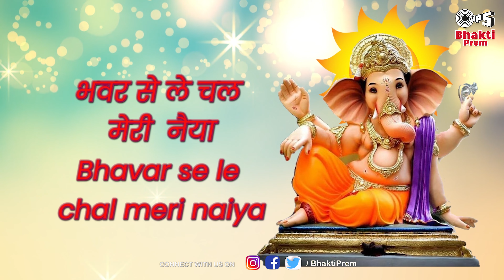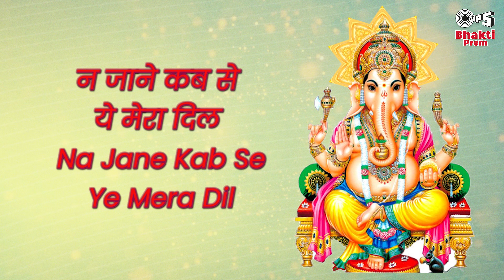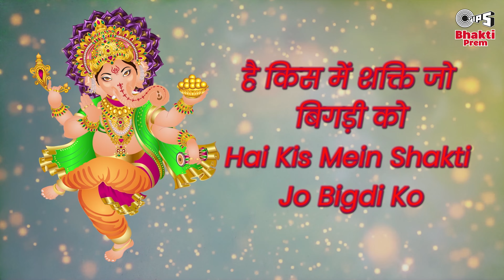Siddhi Ke Tum Hi To Ho Data | Poornima | Ganesh Ji Ke Bhajan | New Ganesh Song |Latest Ganpati Song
Watch & Listen to Lord Ganesh Ji New Bhajan "Siddhi Ke Tum Hi To Ho Data" Sung By Poornima @Tips Bhakti Prem

Song Name: Siddhi Ke Tum Hi To Ho Data
Album: Jai Ganpati Jai Gannayak
Singer:  Poornima & Chorus
Lyricist:  K.L. Pardesi
Music Director: C. Laxmichand
Graphics: Sadique
Music Label: Tips Industries Ltd

Lyrics:
सिद्धि के तुम ही तो हो दाता
Siddhi Ke Tum Hi To Ho Data

हमारे गणपति देवा
Hamare Ganpati Deva

भंवर से लें चल मेरी नैया
Bhanwar Se Le Chal Meri Naiya

किनारे गणपति देवा
Kinare Ganpati Deva

Siddhi Ke Tum Hi Ho Data

हमारे गणपति देवा
Hamare Ganpati Deva

रोम रोम में तुम हो स्वामी तुमसे अलग तो नहीं हूँ
Rom Rom Mein Tum Ho Swami Tumse Alag To Nahi Hoon

तुमसे अलग तो नहीं हूँ
Tumse Alag To Nahi Hoon

हो मैं तुम्हारे चरणों की दासी तुम हो जहाँ मैं वहीँ हूँ
Ho Main Tumhare Charnon Ki Dasi Tum Ho Jahan Main Wahin Hoon

तुम हो जहाँ मैं वहीँ हूँ
Tum Ho Jahan Main Wahin Hoon

कर दो कृपा ये मुझ पर
Kar Do Karupa Ye Mujh Par

दर्शन मुझे दो आकर
Darshan Mujhe Do Aakar

तुम मुझको अपना लो हे स्वामी
Tum Mujhko Apna Lo Hey Swami

हमारे गणपति देवा
Hamare Ganpati Deva

भंवर से लें चल मेरी नैया हमारे गणपति देवा
Bhanwar Se Le Chal Meri Naiya Hamare Ganpati Deva

हमारे गणपति देवा
Hamare Ganpati Deva

हमारे गणपति देवा
Hamare Ganpati Deva

बिरहा के दुखड़ों ने घेरा अब तो इशारा मुझे दो
Birha Ke Dukhdon Ne Ghera Ab To Ishara Mujhe Do

अब तो इशारा मुझे दो
Ab To Ishara Mujhe Do

हो कह ना पाऊं ब्याकुल मन की बात अपना सहारा मुझे दो
Ho Keh Na Paaun Byakul Mann Ki Baat Apna Sahara Mujhe Do

अपना सहारा मुझे दो
Apna Sahara Mujhe Do

कब से भटकती हूँ मैं
Kab Se Bhatkati Hoon Main

मेरी डगर तो दिखा दो
Meri Dagar To Dikha Do

न जाने कब से ये मेरा दिल
Na Jane Kab Se Ye Mera Dil

न जाने कब से ये मेरा दिल पुकारे गणपति देवा
Na Jane Kab Se Ye Mera Dil Pukare Ganpati Deva

पुकारे गणपति देवा
Pukare Ganpati Deva

हमारे गणपति देवा
Hamare Ganpati Deva

हमारे गणपति देवा
Hamare Ganpati Deva

गिर पडूँ जो चलते चलते मैं तुम थाम लेना दामन
Gir Padun Jo Chalte Chalte Main Tum Tham Lena Daman

तुम थाम लेना दामन
Tum Tham Lena Daman

हो सच यही है तुमसा दुनिया में दूजा नहीं कोई पावन
Ho Sach Yahi Hai Tumsa Duniya Mein Duja Nahi Koi Paavan

दूजा नही कोई पावन
Duja Nahi Koi Paavan

जीवन में उलझ गयी जो
Jeevan Mein Ulajh Gayee Jo

 गुथ्थी को तुम सुलझाना
Guthhi Ko Tum Suljhana

है किस में शक्ति जो बिगड़ी को
Hai Kis Mein Shakti Jo Bigdi Ko

है किस में शक्ति जो बिगड़ी को सँवारे गणपति देवा
Hai Kis Mein Shakti Jo Bigdi Ko Sanware Ganpati Deva

सँवारे गणपति देवा
Sanware Ganpati Deva

हमारे गणपति देवा
Hamare Ganpati Deva

हमारे गणपति देवा
Hamare Ganpati Deva

हो जाये उज्जवल ये जीवन अपने ही रंग में जो रंग दो
Ho Jaye Ujjwal Ye Jivan Apne Hi Rang Mein Jo Rang Do

अपने ही रंग में जो रंग दो
Apne Hi Rang Mein Jo Rang Do

हो जुड़ जाये तुमसे मेरा मन मुझको तो अपना कर दो
Ho Jud Jaye Tumse Mera Mann Mujhko To Apna Kar Do

मुझको तो अपना कर दो
Mujhko To Apna Kar Do

और कुछ ना माँगू तुमसे
Aur Kuch Na Maangu Tumse
Aur Kuchh Na Maangu Tumse

विनती को तुम स्वीकारो
Vinati Ko Tum Sweekaro

ये मेरी डोरी है हाथों में
Ye Meri Dori Hai Haathon Mein

ये मेरी डोरी है हाथों में  तुम्हारे गणपति देवा
Ye Meri Dori Hai Haathon Mein Tumhare Ganpati Deva

तुम्हारे गणपति देवा
Tumhare Ganpati Deva

भंवर से लें चल मेरी नैया किनारे गणपति देवा
Bhanwar Se Le Chal Meri Naiya Kinare Ganpati Deva

हमारे गणपति देवा
Hamare Ganpati Deva